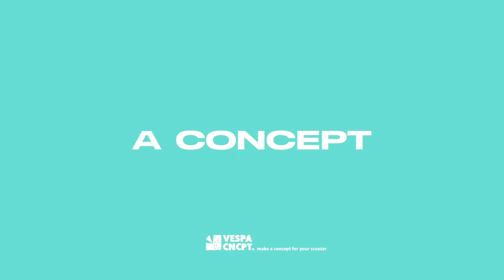Challenge Tebak Produk | Kira-Kira Siapa Yang Paling Jago?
Challenge berhadiah! Hadiahnya belum tau apa, bantu rekomendasi dong hadiahnya apa.
Di kolom komentar ya, siapa tau di kabulin wkwkkwoak
VESPA CONCEPT (Make A Concept For Your Scooter)
SERVICE - MAINTENANCE - ORIGINAL & AFTERMARKET PARTS - TOWING SERVICE - MODIFICATION